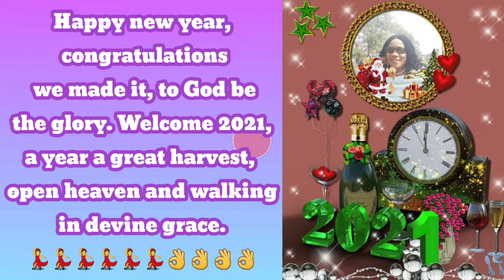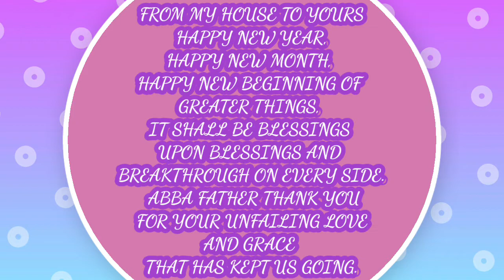Happy new year, congratulations we made it, to God be the glory. Welcome 2021.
Happy new year, congratulations we made it, to God be the glory. Welcome 2021, a year of great harvest, open heaven and walking in divine grace. We have crossed over to take over. Hallelujah. 💃💃💃💃💃💃👌👌👌👌💃💃💃💃💃💃👌👌👌👌